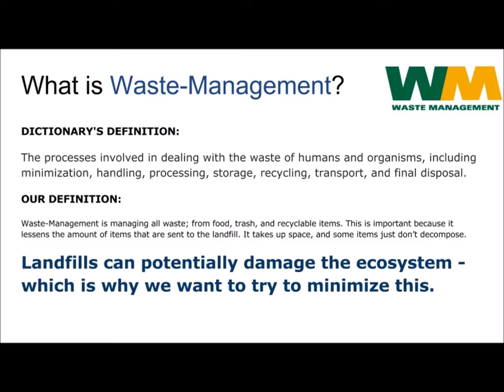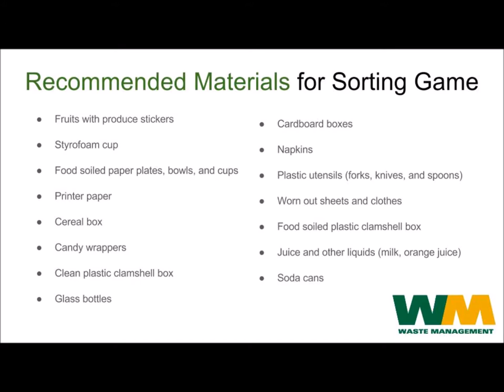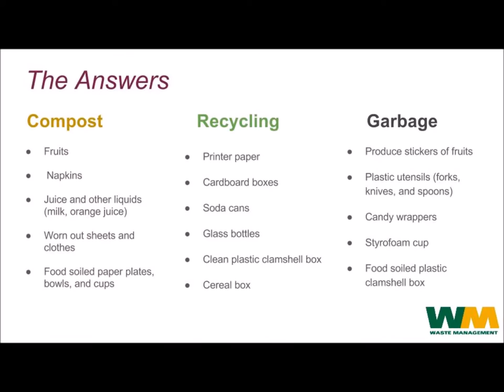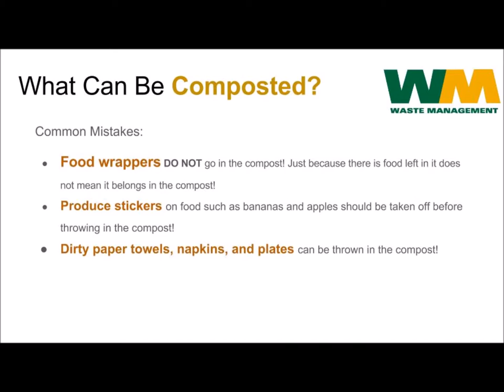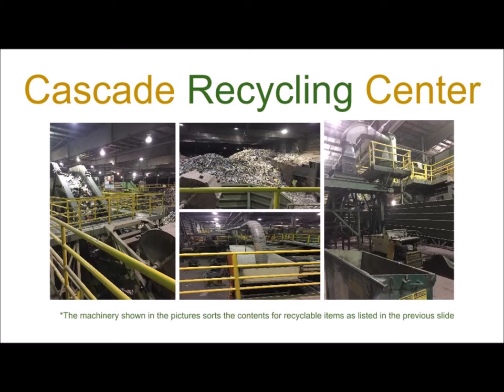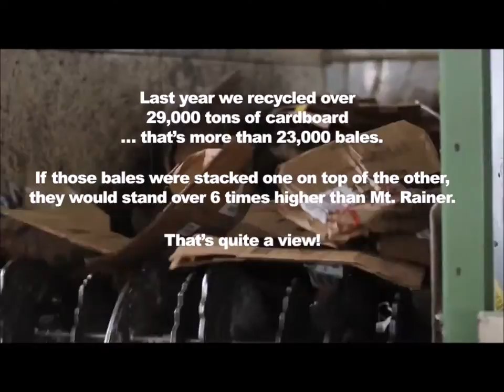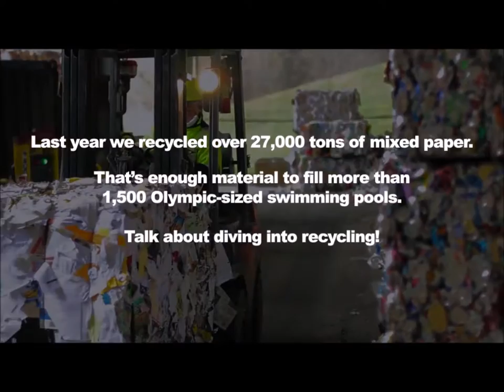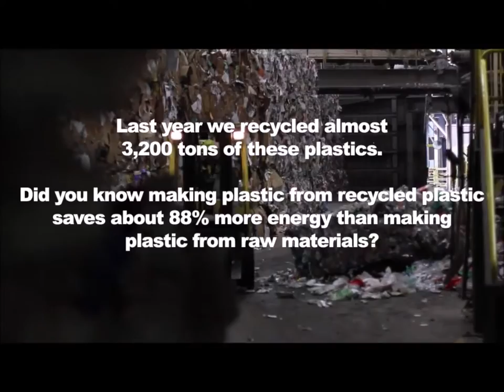Waste Management: How Much Do You Know?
This is our Silver Award Project for Girl Scouts.
It teaches you everything you need to know about how to reduce waste, compost, and recycle. :)